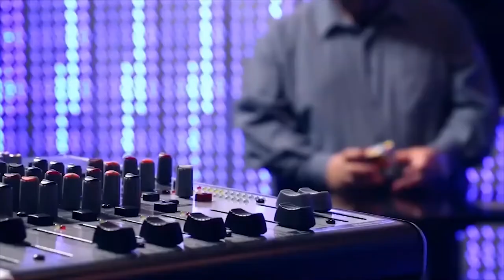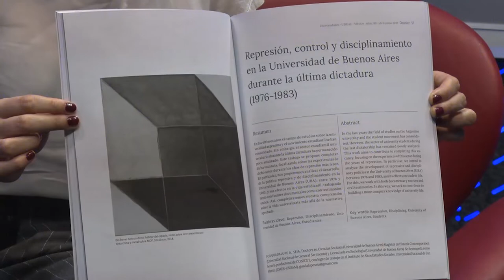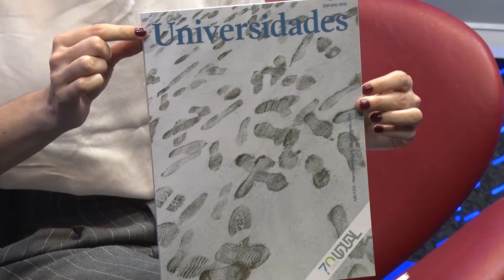ISEL TV - Dra. Guadalupe Seia - La Universidad en dictadura-